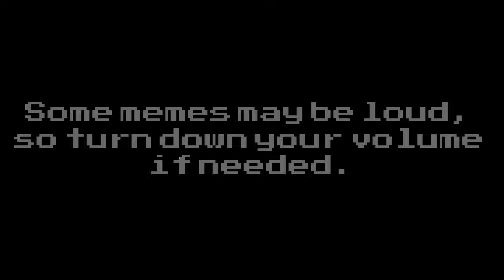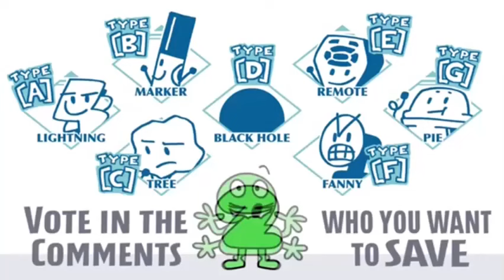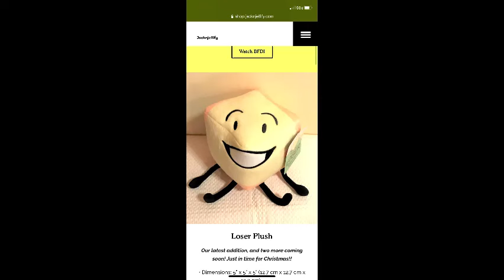Clean BFB memes I found in my closet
A compilation of some clean BFB memes I saved on my computer.